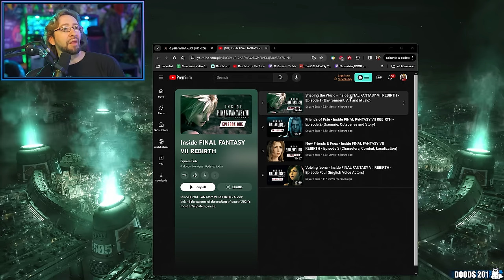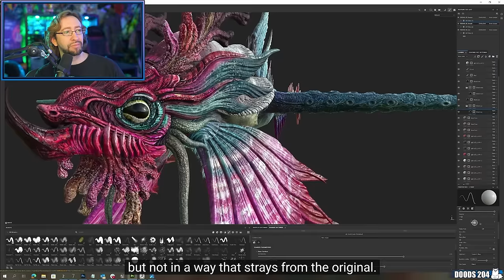MAX REACTS: Final Fantasy 7 Rebirth Behind the Scenes